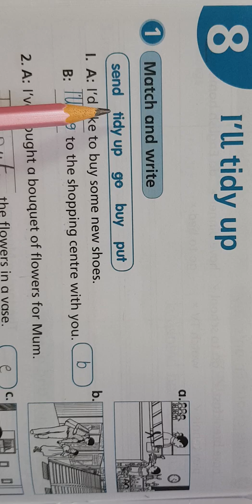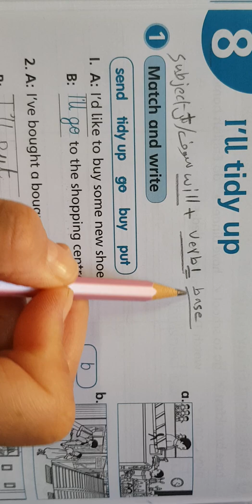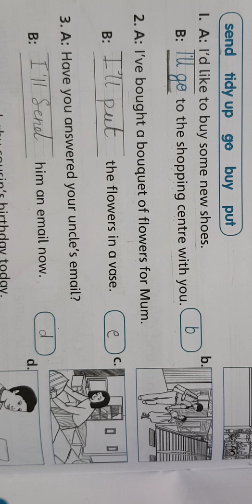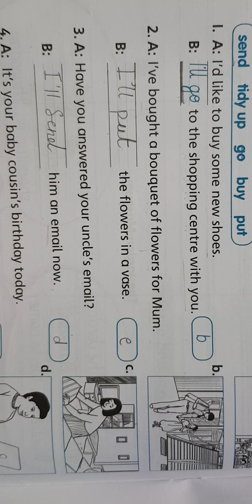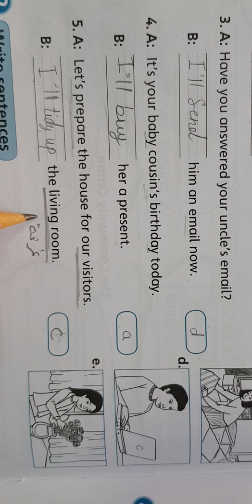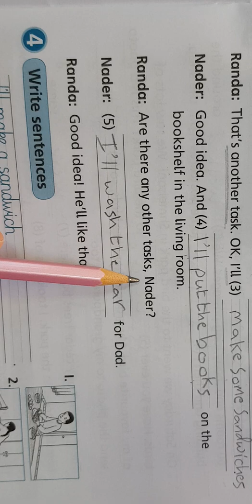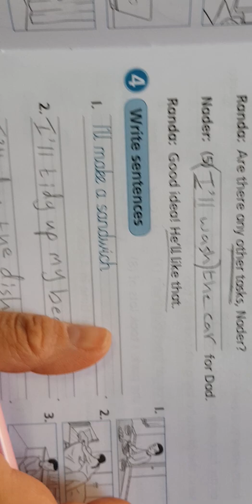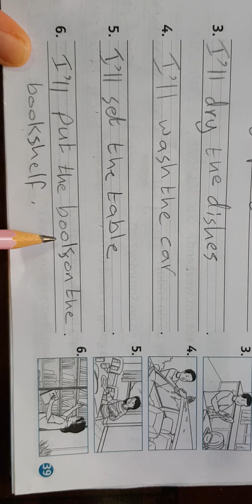الصف السادس الدرس ٨ كتاب activity book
حل الاسئلة و شرح القاعدة